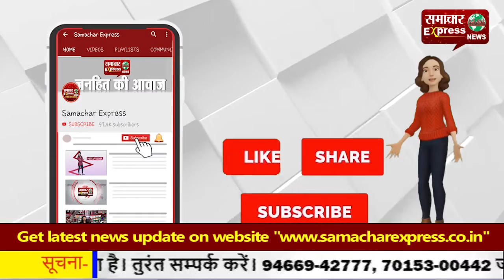पानीपत सस्पेक्टेड मर्डर: विवाहिता की मौत के बाद परिजनों ने लगाया हत्या का आरोप